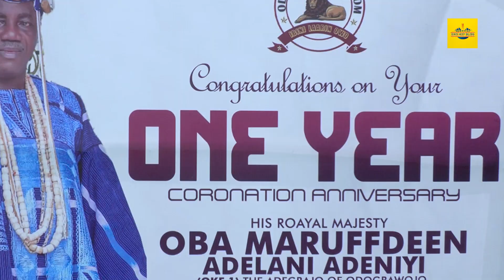ODOGBAWOJO MEDICAL OUTREACH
A medical outreach provided for the Odogbawojo community with free Diagnosis, Treatment  and free medications to both old and young; pioneered by His Royal Majesty, Oba Muruffdeen Adeniyi, The Oke 1st of Adegbajo of Odogbawojo Kingdom.

Members of the community as well enjoy themselves by actively participate in various traditional games, of which best players from each games went home with whopping prizes.

And students from the Odogbawojo community participate in quiz and dancing competition.